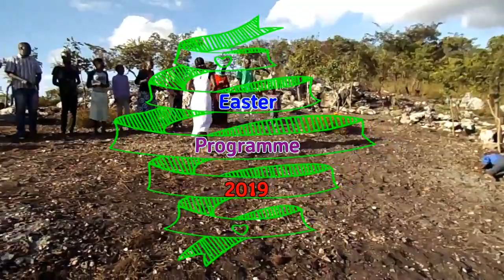Easter Programme at the Island of Patmos Prayer Park Resort 2019. Allelujah!!!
The Miracle worker Jesus Christ is still doing wonders in the lives of His Children. He promised to be with us till the end of this earth. Matthew 28:20. Amen!!!